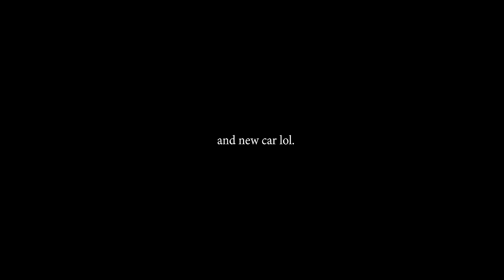I'M BALD | FULL BACK WORKOUT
SHOP MY SUPPS | CODE: CBUM

SYNC ID:
MB01RJYANO71OWI
MB01C9KXSW4FEDC
MB013UGK5TUTKME
MB0158R1A6ZUJOM
MB01Z76F8DPBIFM
MB01LHCDF6JDYUJ
MB01VZUENK6EG8K